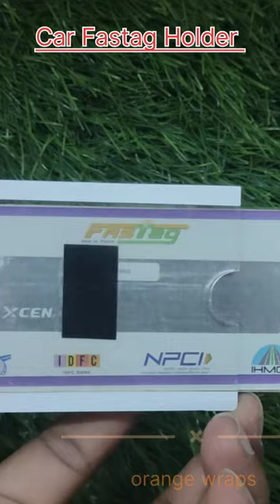car Fastag Holder available car video